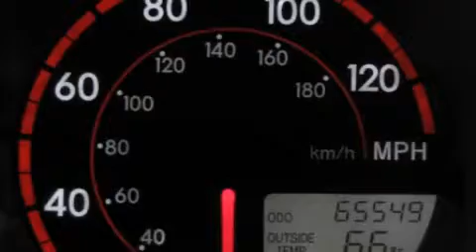Pre-Owned 2004 Pontiac Vibe Ellwood City PA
We are proud to present this 2004 Pontiac Vibe.

 Year: 2004
 Make: Pontiac
 Model: Vibe
 Engine: Gas L4 1.8L/109

 Exterior: Abyss Black
 Miles: 65,527

 1019 Lawrence Ave.

 Preowned 2004 Pontiac Vibe Ellwood City PA